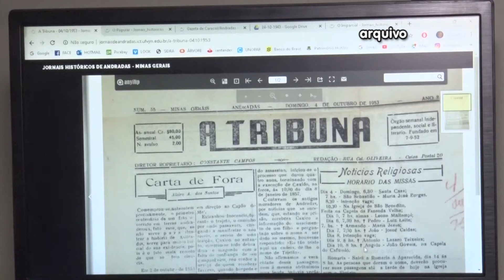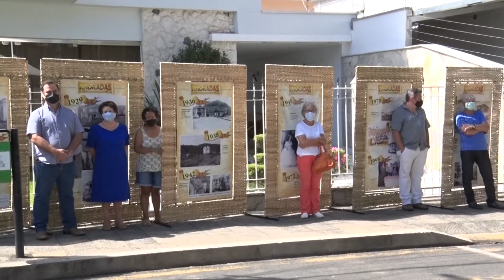Andradas comemora o aniversário de 131 anos com solenidade cívica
22 de fevereiro é um dia especial. Andradas comemora 131 anos de emancipação político administrativa. A  comemoração do aniversário foi marcada por solenidade cívica em frente a prefeitura com a presença de autoridades.